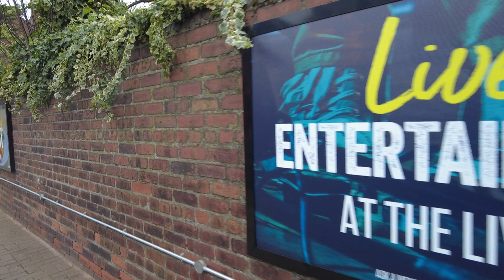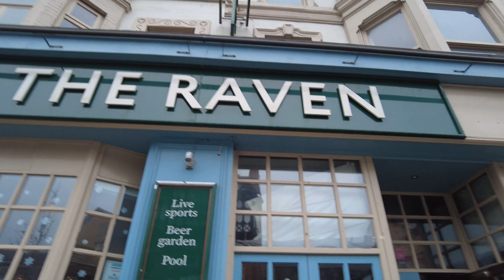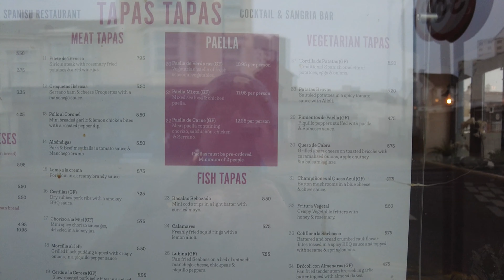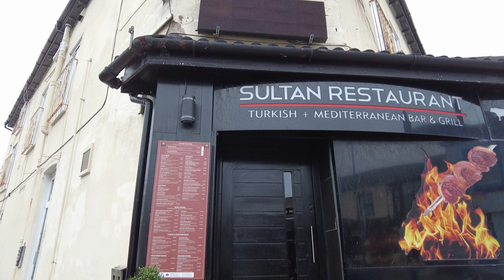Waterloo Liverpool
A Short Walk In Waterloo Merseyside